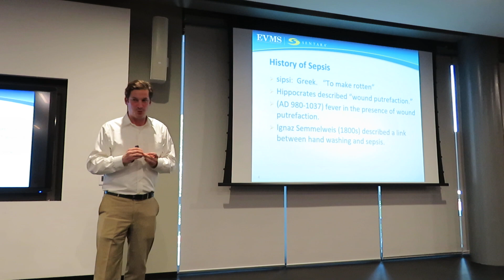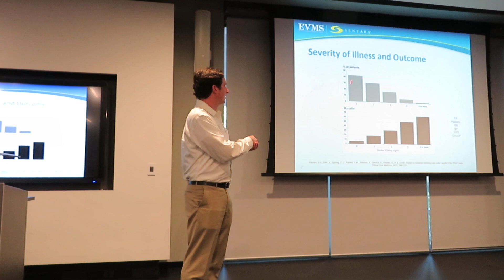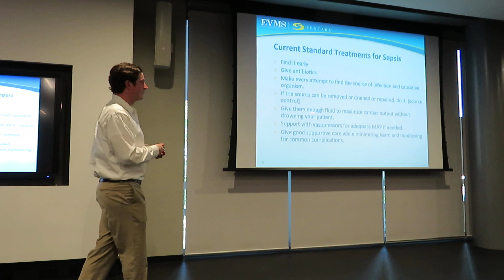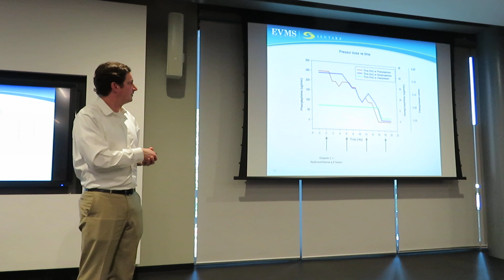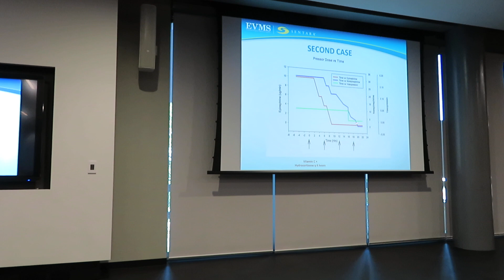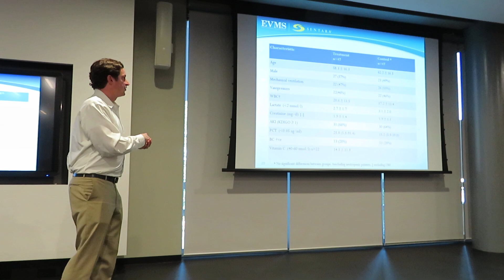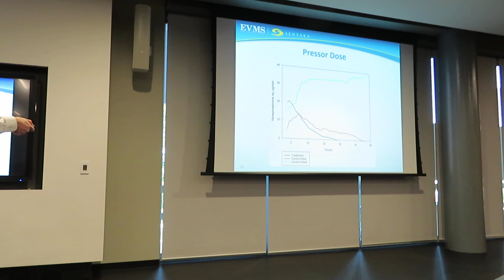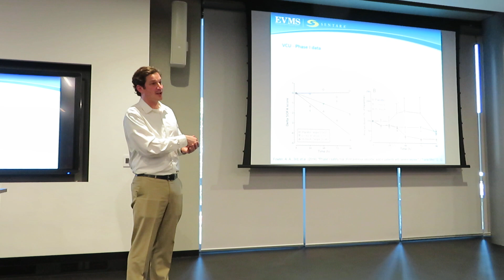DR MICHAEL HOOPER INTL VITAMIN C SYMPOSIUM AUCKLAND NZ 2019